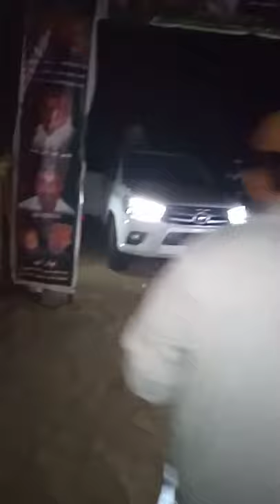Pir imdad Ali shah jillani tour achro thar